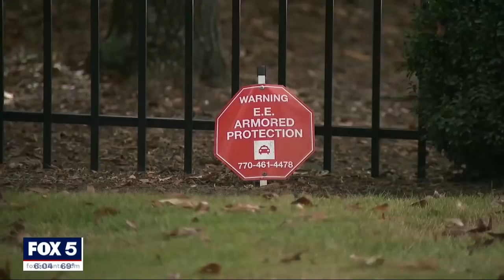Dashcam video shows home invasion suspects involved in fiery crash with tractor-trailer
The five suspects were picked up after a chase and crash in Dooly County. They are suspected of two Sandy Springs home invasions within 24 hours.